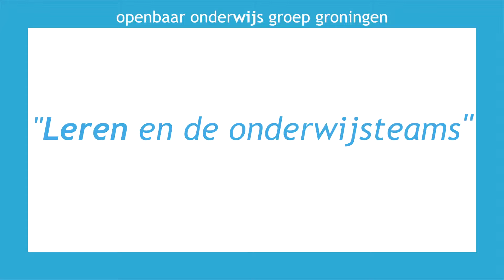O2G2 Hans Rottink